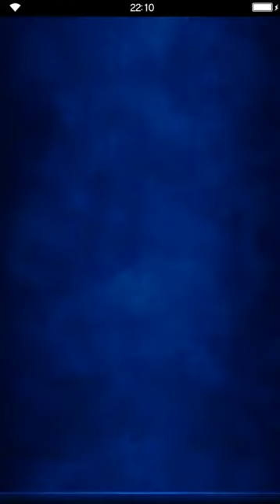Final Fantasy: Brave Exvius - White Lily Bouquet 01 Earth Crystal